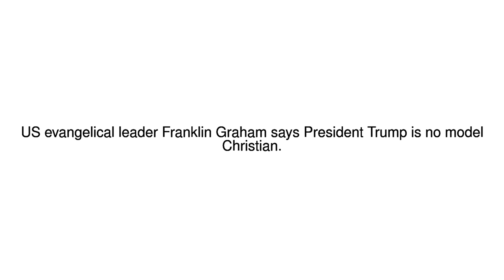News Update Evangelical leader Franklin Graham: Trump is 'work in progress' 29/01/18